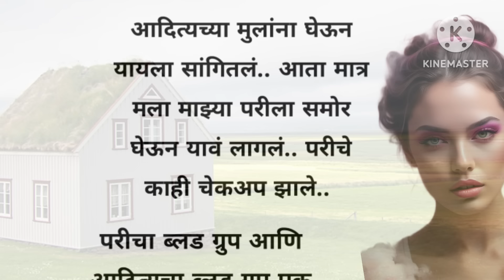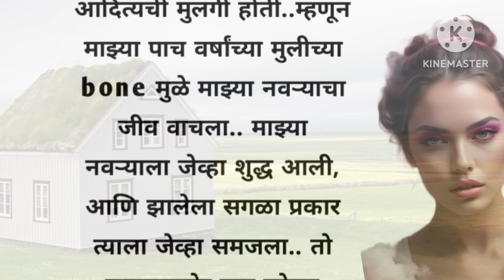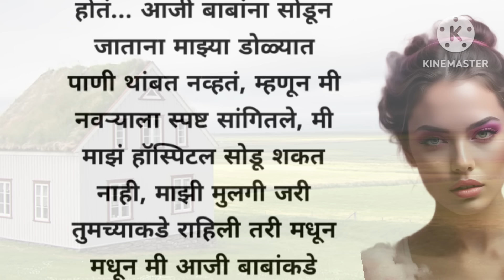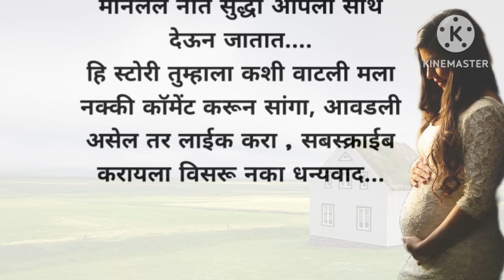बलात्कार marathi katha | मराठी स्टोरी | हृदयस्पर्शी कथा |An emotional Heart touching story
Discription

Marathi Katha, Marathi goshti, Marathi story.